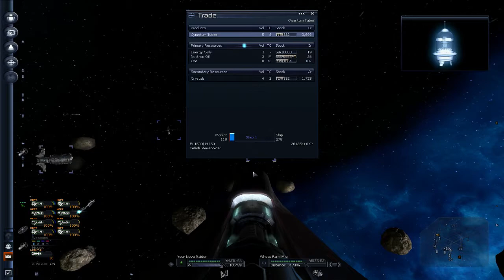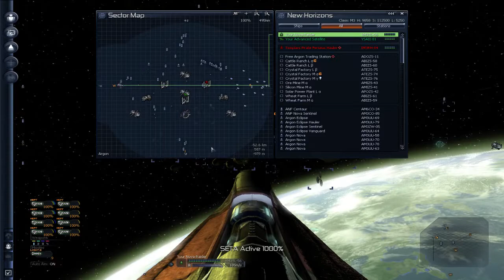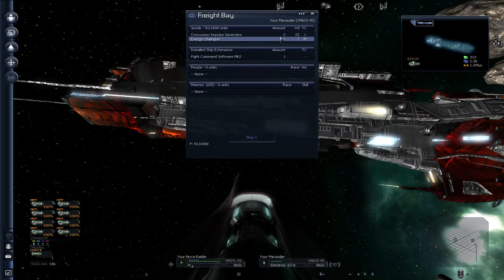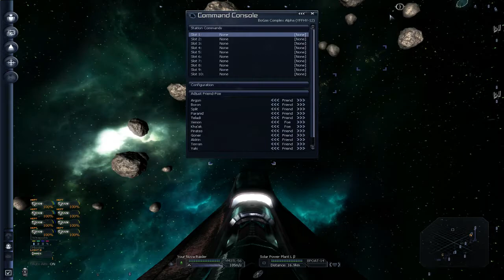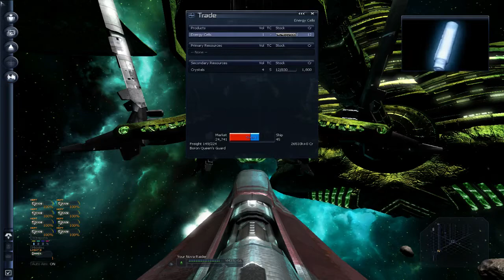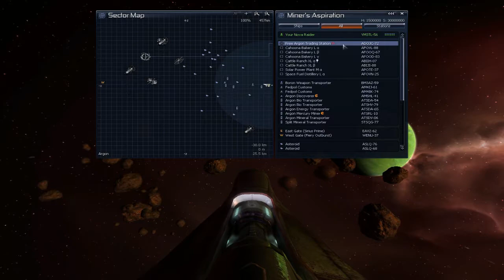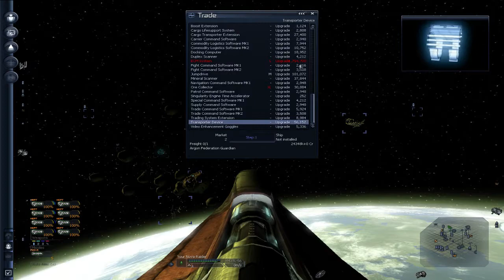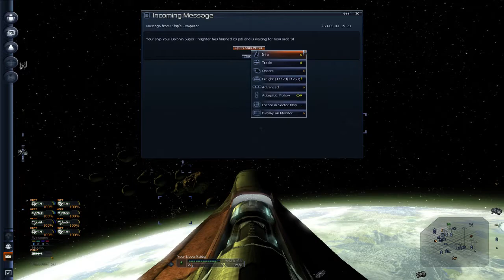Silver's X3 Terran Conflict XTended Mod Let's Play Part 19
Part 19 of my Xtended Terran Conflict let's play series, we finally managed to get the rep and supplies to buy large military shields, only to be stopped short by extremely slow production . . . . though on the upside we get insanely lucky and cap two more good ships!